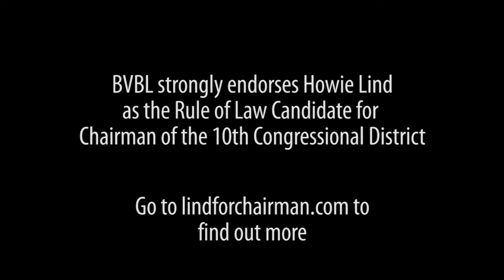Howie Lind For 10th CD Chairman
I had the opportunity to film Howie Lind's remarks to the Leisure World Republican Club on February 16th.  Howie is a great candidate for 10th CD Chairman and dedicated to establishing a committee that will be fair, open and transparent.